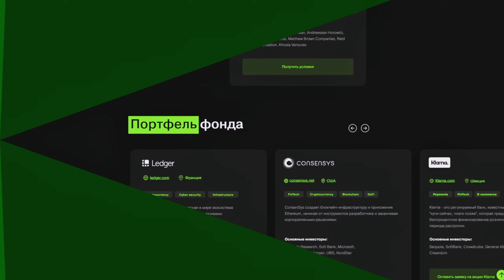Философия Сюцай и цифровая психология: практика для достижения гармонии и успеха | Сергей Теплых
Золотые фигурки. Ювелирный люкс бренд лимитированных украшений ISA.

Венчурный фонд Angel Talks & Partners, инвестирующий в частные американские компании за 1-2 года до выхода на IPO. Ссылка на канал

Гость:
Сергей Теплых. Трансформационный коуч, предприниматель, управляющий школы Сюцай в России, основатель авторских курсов развития личности на основе цифровой психологии Сюцай.

Поговорим про философию Сюцай, о том, как философия Сюцай помогает раскрыть индивидуальную данность человека, его миссию, профессиональную реализацию и компетентность. Рассмотрим примеры из жизни Сергея. Попытаемся понять, как цифровая психология помогает в бизнесе. Затронем влияние женщины на успех мужчины, а также проведем параллели между успехом и психологией.

Содержание:
00:00 Введение
01:52 Определение сюцай
09:22 Примеры Сюцай из жизни
10:08 Интеграция
10:53 Продолжение примеров
13:38 Эго
18:19 Раджи йога
20:48 Интеграция
21:30 Цифровая психология и бизнес
26:45 Самооценка и энергия
31:16 Энергия
34:36 Формула счастья и успеха
39:18 Цифровая психология
50:11 Влияние женщины на успех мужчины
52:05 Роль женщины в семье
55:53 Мораль и убеждения
01:01:26 Бизнес и реализация
01:05:11 Ценность денег и их влияние
01:07:51 Трансформация сознания через кризис
01:10:38 Реализация через профессию и служение
01:18:11 Духовность и материальность
01:24:46 Создание потенциала и реализация намерений
01:30:19 Отношение к деньгам
01:33:03 Щедрость и расточительство
01:37:43 Развитие сознания и окружение

* Meta (Facebook и Instagram) признана в России экстремистской организацией.